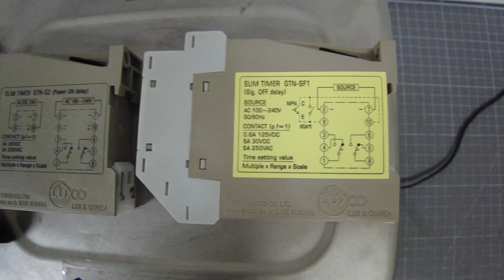LUXCO / Slim Timer (GTN-SF1) / INV-02433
[Transaciton Summary]
① Product (Model Number): Slim Timer (GTN-SF1)
② Manufacturer: LUXCO